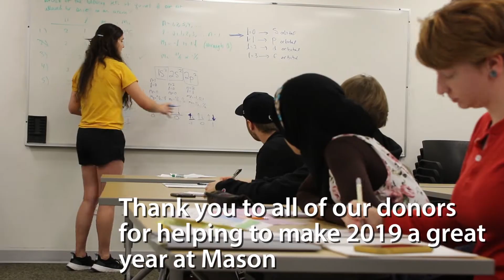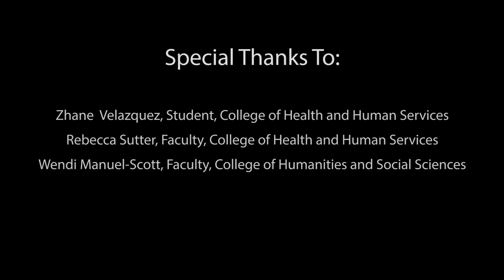Thank You from George Mason University - 2019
Whether you are an alumni, parent, faculty, or friend, we thank you for supporting George Mason University in 2019. If you would like to make a gift visit giving.gmu.edu